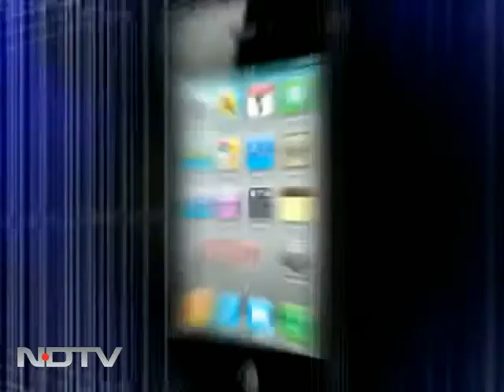Think insurance and investment - but separately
Lets Talk Money: Tejasvi Mohanram, founder and CEO of Rupeepower.com, replies to queries on mutual fund, PPF and  insurance policies.